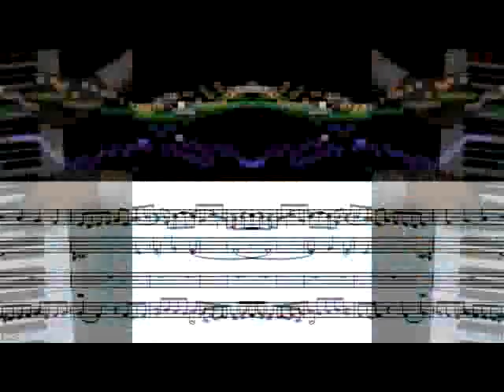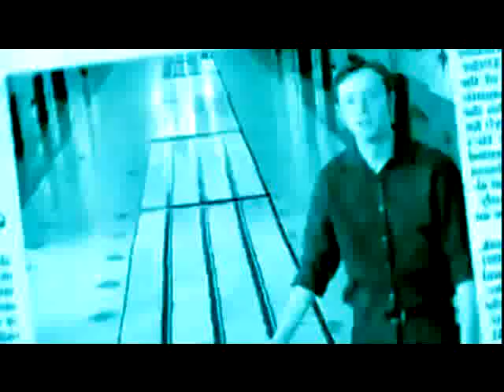14 Limp Wicket mp3